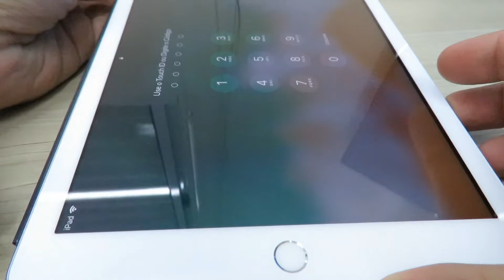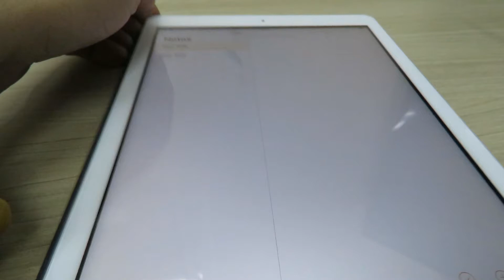Apple Pencil para iPad MKC0C2LZ/A